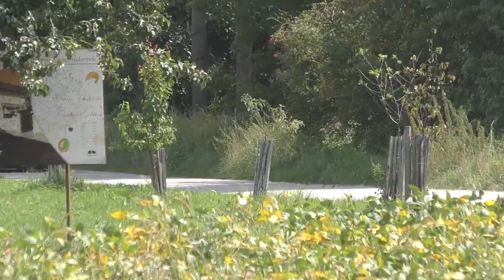PERGER MÜHLSTEIN RALLYE 2022 - AUSTRIAN RALLYE CHALLENGE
Mühlstein Rallye die vierte! Die Austrian Rallye Challenge gastierte auch in diesem Jahr im Raum Raum Perg, Schwertberg und Baumgartenberg.

Doch das Jahr 2022 hatte es in sich! 85 Nennungen, davon zwei World Rally Cars (WRC) und 10 Fahrzeuge der neuen Rally 2 Klasse sorgten für spannende Kämpfe um SP Bestzeiten. Für einen Lauf der sogenannten zweiten Liga im Österreichischen Rallye Sport ein richtig gutes Ergebnis.

Nach vier gefahrenen Sonderprüfungen und 90 auf Zeit gewerteten Kilometern konnte der amtierende Staatsmeister Simon Wagner seine Klasse erneut beweisen.

Johannes Keferböck konnte mit einer tollen Zeit auf der letzten Prüfung sich den zweiten Platz sichern. Allerdings war der Vorsprung auf Martin Rossgatterer in einem weiteren Skoda Fabia Rally2 Boliden verschwindend gering. Gerade einmal 1 Zehntel Sekunde trennte die beiden am Ende.

Franz Sonnleiter belegte in seiner erst zweiten Ausfahrt mit dem Mitsubishi Lancer WRC aus dem Jahre 2004 den vierten Platz.

Die Highlights der Perger Mühlstein Rallye durch meine Linse.